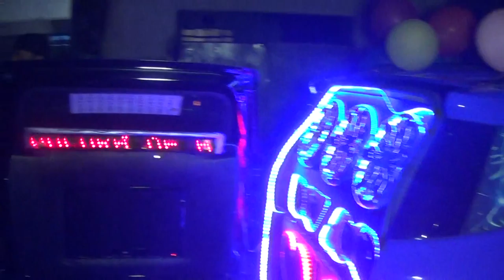Loucura de amor SP 11 9 6270 4454 aniversário de mãe Rosana Itaim Paulista